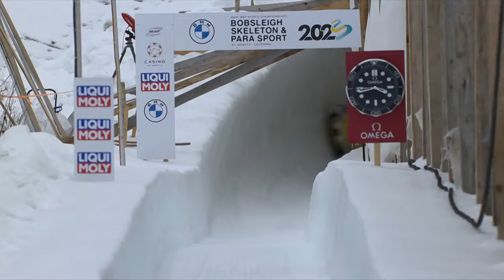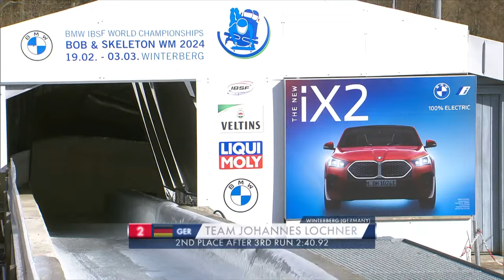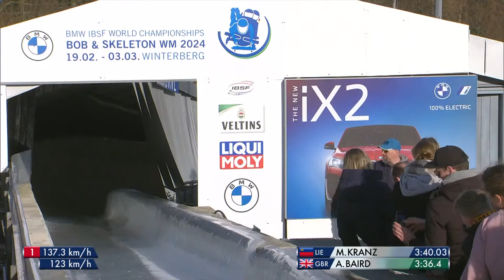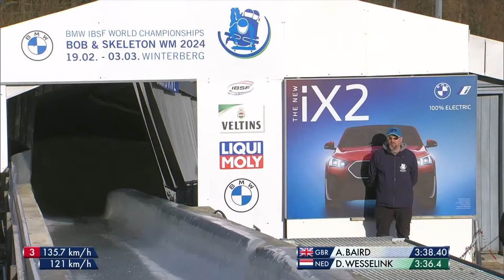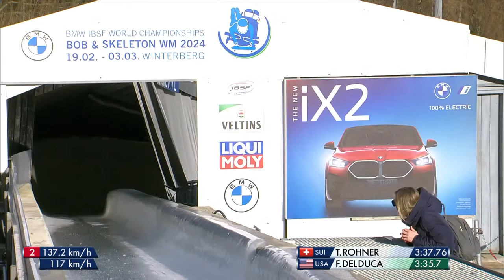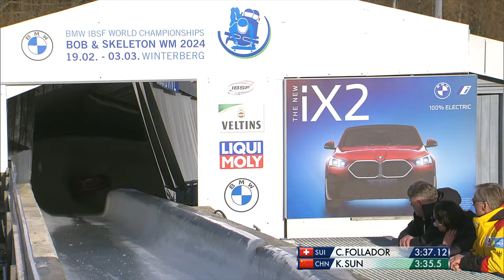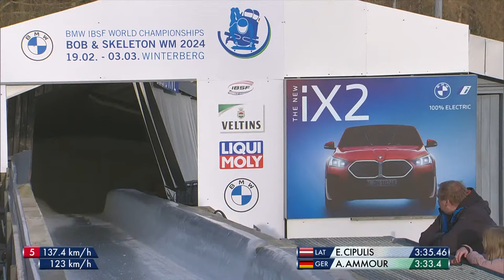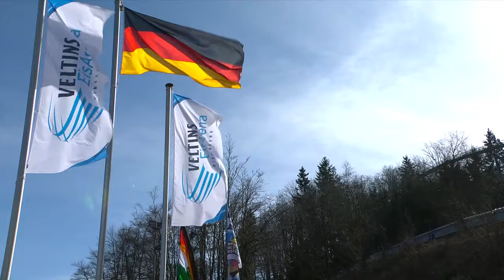4-man Bobsleigh Race WCH Winterberg - Heat 4